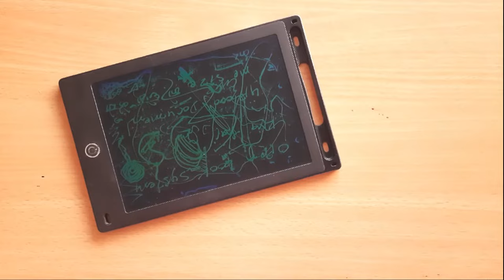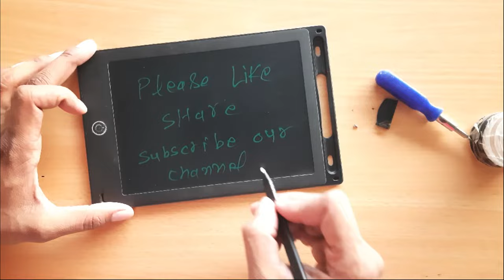E-Writer Electronic Writing Pad/Tablet Drawing Board | dimentling video | @something new 24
8. 5 inch LCD E-Writer Electronic Writing Pad/Tablet Drawing Board (Paperless Memo Digital Tablet)
is video me e writing pad ko kholkar btayagya hai.

pradeep kumar ahirwar.